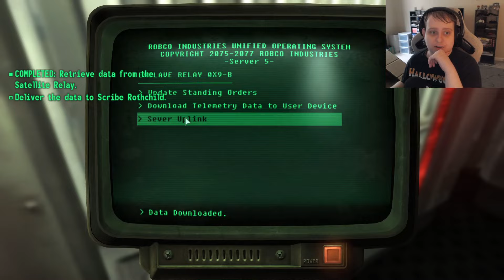Liberty Prime gets destroyed! | Fallout 3: Broken Steel DLC Part 1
We atttack another Enclave base witrh the help of Liberty Prime, but then an orbital strike hits and destroys Liberty Prime.